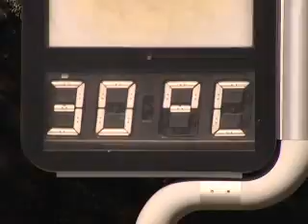E vem ai o inverno...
Última semana de outono em São Paulo é marcada pela variação brusca de temperaturas. Termômetros chegaram a marcar abaixo de 10 graus e fecharam a semana com marcas superiores a 30 graus.